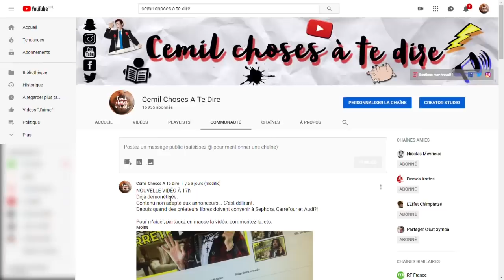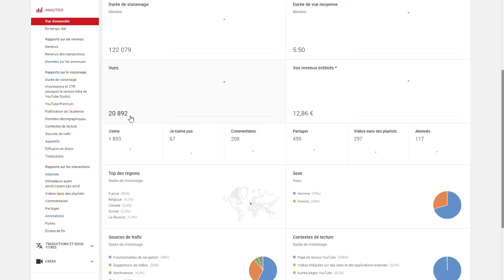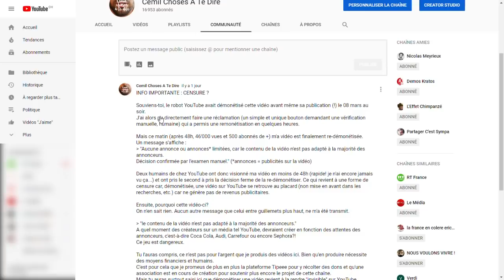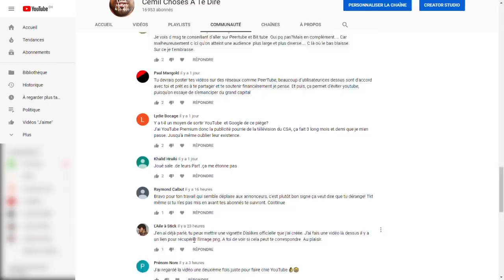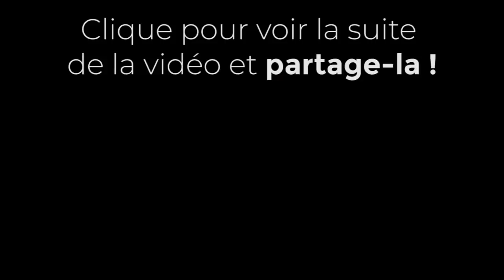DÉMONÉTISÉE = VIDÉO CENSURÉE PAR YOUTUBE ?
⬇ Déroule la description ⬇

Dans cette vidéo, je souhaite te démontrer comment ma précédente vidéo a vu sa visibilité être détruite par YouTube.

▇ Sources :
Après la "fin" du grand débat le 15 mars, Macron a finalement décidé de "prolongé" de ce dernier jusqu'en avril, au moins

[16956]